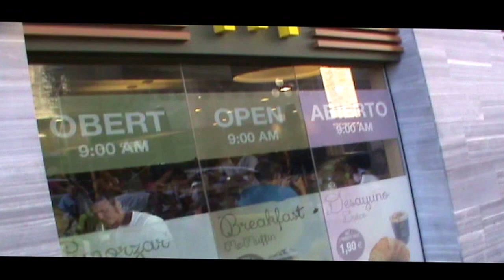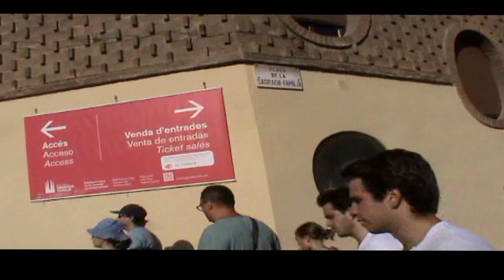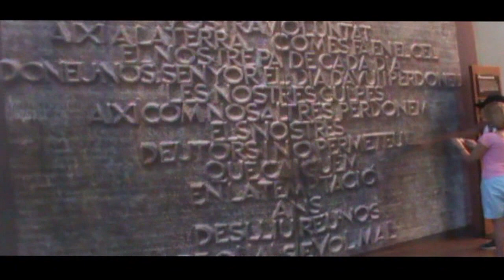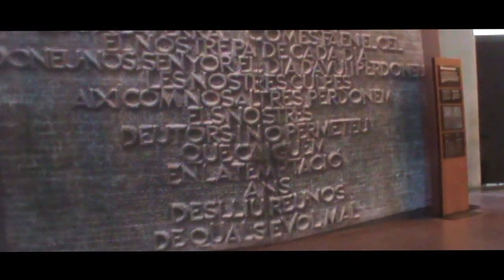Mi película 3==Sagrda familia =====! 18 7 2015